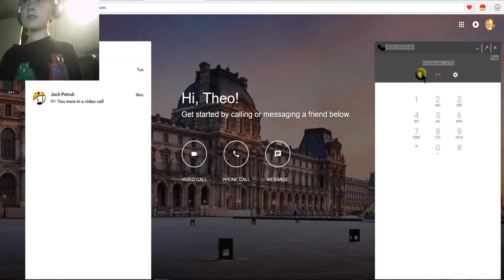Part 1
Please Watch!